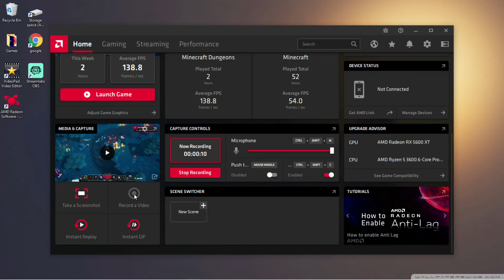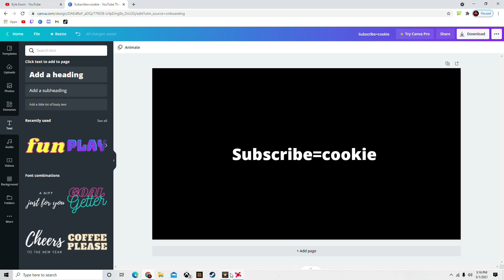Playing some Minecraft Dungeons